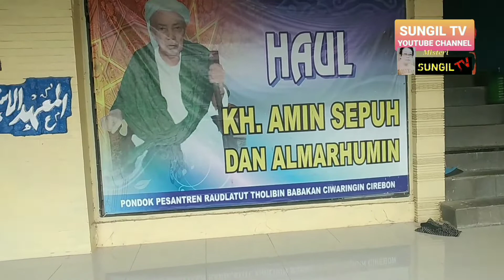Warisan Ilmu dari KH. Amin Sepuh & KH. Sanusi Almarhum.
Pondok Pesantren Raudhatul Thalibin di Babakan Ciwaringin. Banyak mencetak para Cendikiawan Muslim di Nusantara ini.
Warisannya adalah Ilmu yang akan sampai di bawa ke alam Kubur.

Babakan Ciwaringin Cirebon